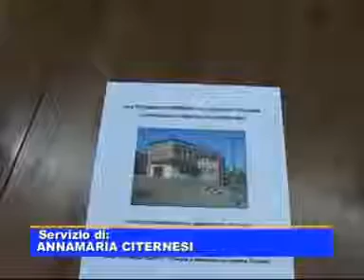PD SANSEPOLCRO: INCONTRO SU EDILIZIA SCOLASTICA SOSTENIBILE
Tanta partecipazione allincontro pubblico organizzato dal PD di Sansepolcro dal  tema edilizia scolastica sostenibile. Ospiti del Partito Democratico Biturgsense gli amministratori di  Montelupo Fiorentino la città in provincia di Firenze che ha illustrato  lesperienza di bioarchitettura applicata ad un edificio pubblico ad uso scolastico. Annamaria Citernsi ha intervistato Nicola Cardinali e il Sindaco di Montelupo Fiorentino Rossana Mori